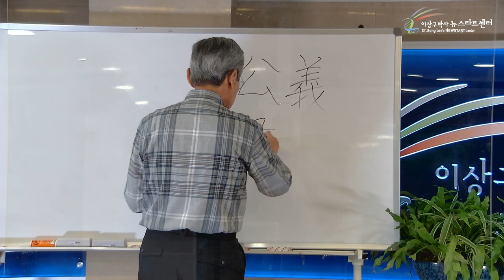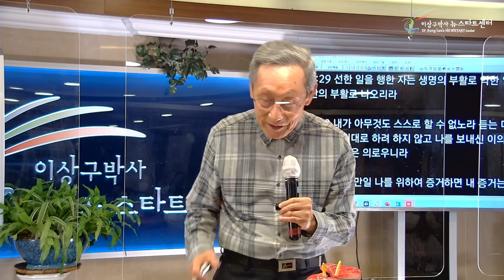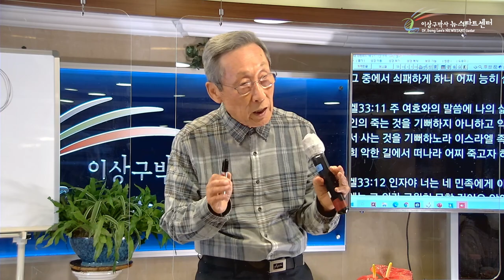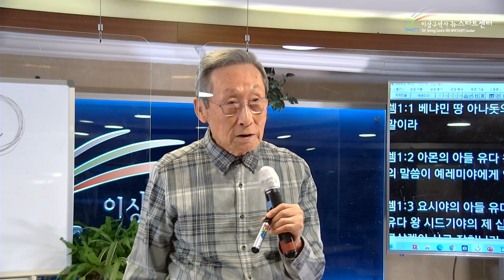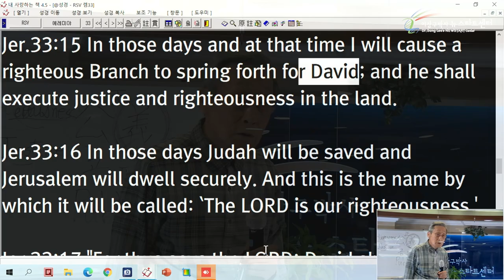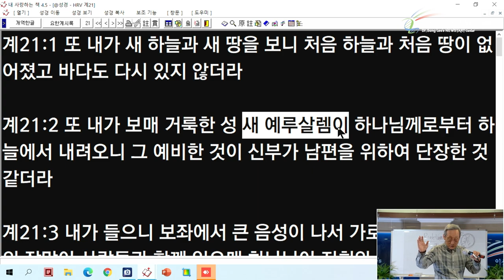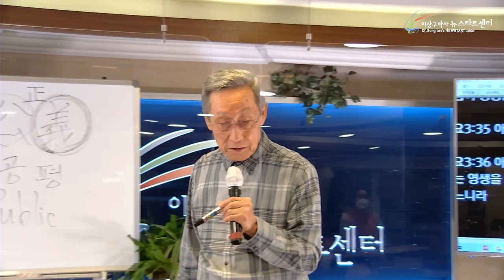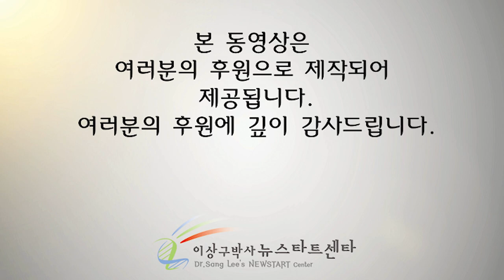[9강] 공의와 사랑은 서로 상반되는 것일까?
문의전화
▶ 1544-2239